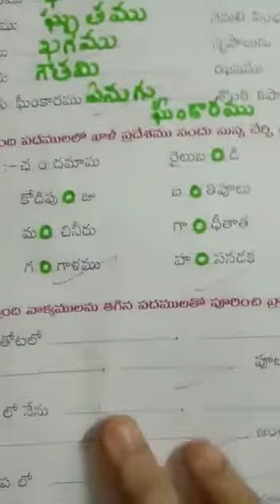Class 3 Telugu Video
Textual Bits